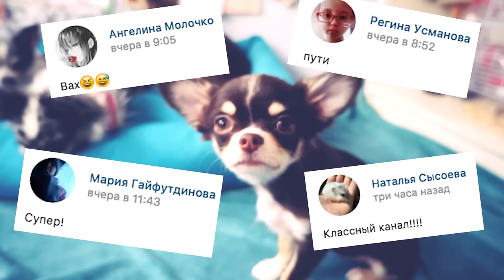УТРО ГЛАЗАМИ ЩЕНКА БЛОГЕРА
Собака блогер щенок Юми Чу о том, как проходит утро щенка